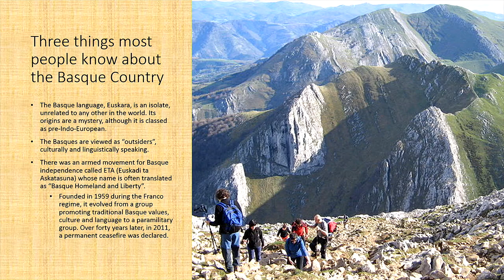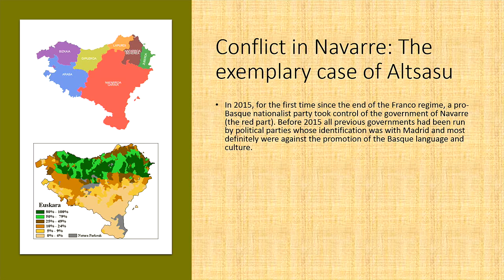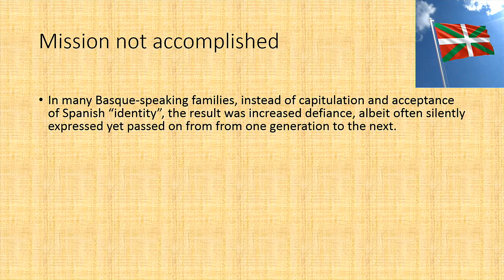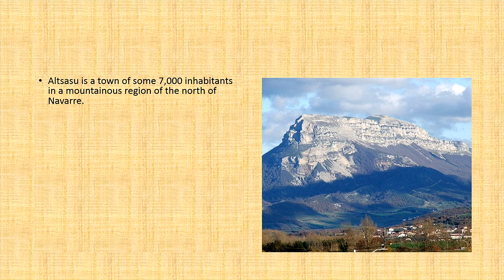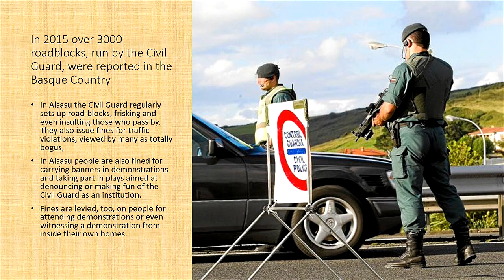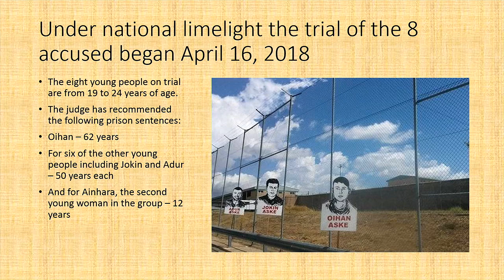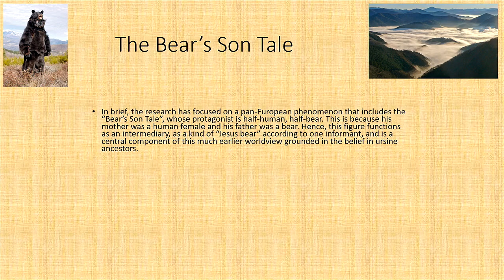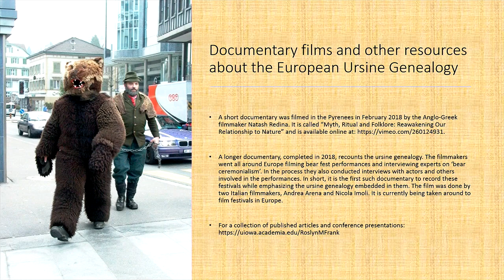ICFRC: The Basque Country - Language, Culture, and Politics: A View from the Inside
Roslyn Frank obtained her B.A., M.A., and Ph.D. from the University of Iowa. Post studies, she has used her credentials to serve the Department of Spanish and Portuguese at the University of Iowa, currently as a Professor Emeritus. Her research specializes in Basque Studies, Cognitive Linguistics, European ethnography, ethnomathematics, ethno- &amp; archaeo- astronomy, informational technologies &amp; orality, ecocriticism, Spanish civilization &amp; Culture and Spanish Women Writers. Her knowledge of languages is extensive, being fluent in English, Spanish, Euskara, and having reading ability in French, German, Italian, Catalan, Portuguese, and Russian.

Roslyn Frank shares her experiences in the Basque Country (Euskal Herria) where for the past forty years she has carried out fieldwork and related investigations. The talk begins with a brief overview of how the Basque Country is seen from the outside, for example, by visitors as well as how she originally saw it when she first went there and before she learned Euskara, the Basque language. The outside perspective often casts the Basque people, their language, culture and political beliefs-as if they represented the ultimate &quot;outsiders&quot; vis-%C3%A0-vis the rest of Europe. Her research, facilitated by having learned Euskara, led to a truly remarkable discovery, namely, that the Basques used to believe they descended from bears, an indigenous belief system that appears to have been shared by other Europeans. In short, this revised perspective provides a lens through which an indigenous ecocentric worldview starts to come into focus.